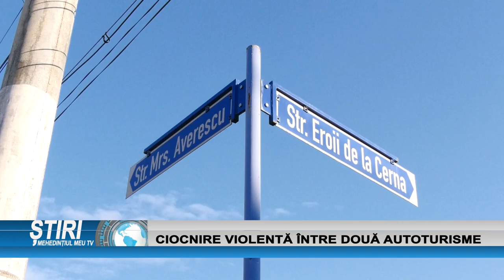CIOCNIRE VIOLENTĂ ÎNTRE DOUĂ AUTOTURISME